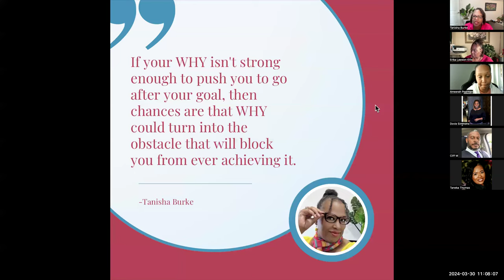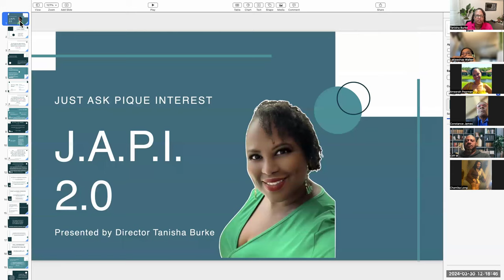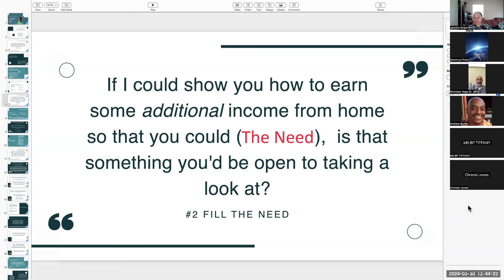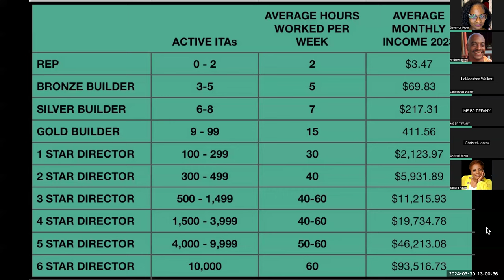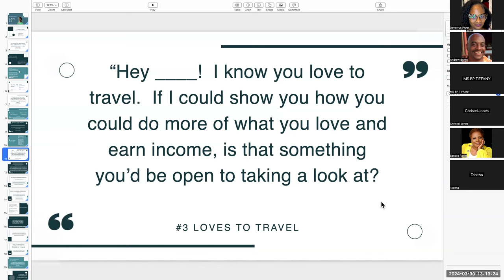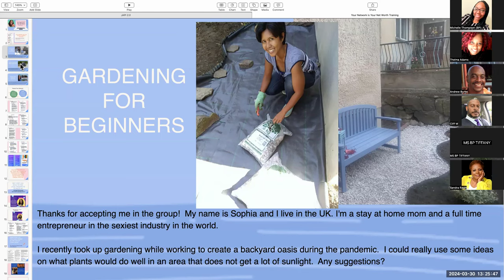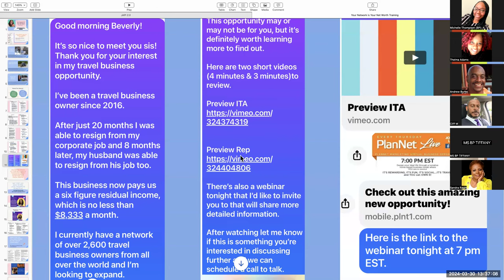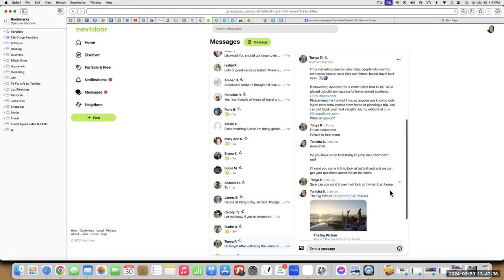Prospecting Strategies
Let’s connect! 😎